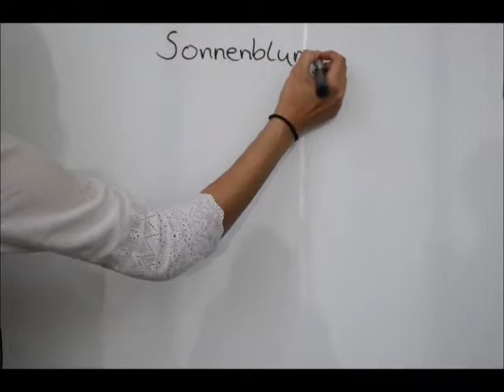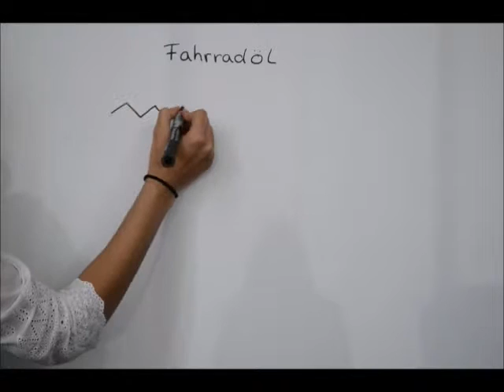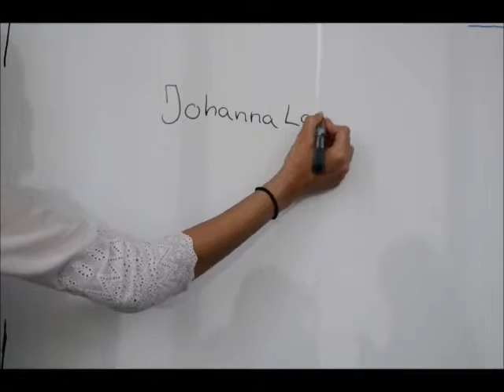Sonnenblumenöl vs Fahrradöl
Jugend präsentiert Bewerbungsvideo für den Wettbewerb 2015.